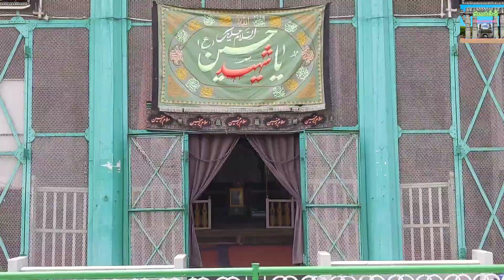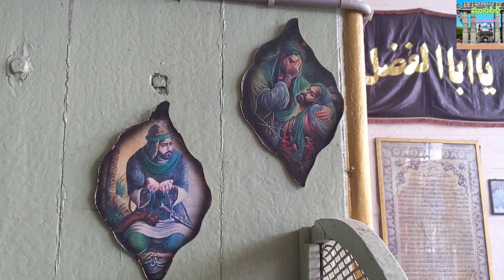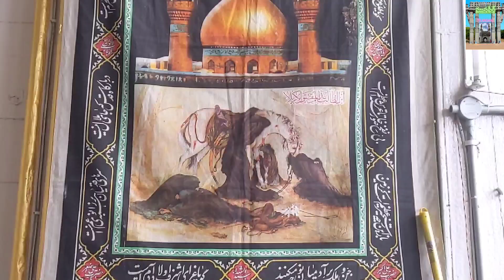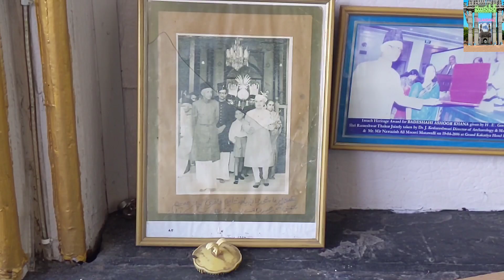కుతుబ్ షాహిలు కట్టించిన బాద్‌షాహీ అషుర్‌ఖాన || చార్మినార్ కు దగ్గరలోని కట్టడం|| Badshahi Ashurkhana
Charminar#
Badshahi Ashurkhana#
Qutub Shahi#
Madin market#

బాద్‌షాహీ అషుర్‌ఖానా తెలంగాణ రాష్ట్ర రాజధాని హైదరాబాదులోని చార్మినార్ సమీపంలోఉన్న షియా ముస్లిం సంతాప ప్రదేశం. ఇమామ్ హుస్సేన్ అమరవీరుల జ్ఞాపకార్థం నిర్మించబడిన ఈ ప్రదేశాన్ని మొహర్రం పండుగ సందర్భంగా ఉపయోగిస్తారు.

చరిత్ర
ముహమ్మద్ కులీ కుతుబ్ షా ఆధ్వర్యంతో 1594లో దీని నిర్మాణం ప్రారంభం కాగా, చార్మినార్ నిర్మించిన మూడు సంవత్సరాల తరువాత 1611లో నిర్మాణం పూర్తయింది.1611లో అబ్దుల్లా కుతుబ్ షా ఆధ్వర్యంలో అద్భుతమైన రంగు టైల్-మొజాయిక్ అలంకరణ పూర్తయింది. 1764లో నిజాం రాజు నిజాం అలీ ఖాన్ అసఫ్ ఝా II కాలంలో చెక్క కొలొనేడ్లు, బయటి గదులు, ప్రవేశ ద్వారం నిర్మించబడ్డాయి.

అషుర్‌ఖానాలో నియాజ్ ఖానా (సమర్పణ స్థలం), నకార్ ఖానా (డ్రమ్స్ ప్లేస్), సారై ఖానా (భక్తుల కోసం), అబ్దర్ ఖానా (తాగునీటి ప్రదేశం), లంగర్ ఖానా (ఆహార వడ్డించే ప్రదేశం), మకాన్-ఎ-ముజావర్ (ముజావర్ నివాసం), దఫ్తార్-ఎ-ముజావర్ (ముజావర్ కార్యాలయం), అలవా చాబుత్రా, భద్రత గది మొదలైనవి ఉన్నాయి.

★★★ Wach our Play List Videos★★★

1.కుతుబ్ షాహి 7 రాజుల సమాధులు పూర్తి చరిత్ర

2.గుల్కొండ కోట లోపలి నిర్మాణం మరియు పూర్తి చరిత్ర

◆◆◆◆◆MUSIC CREDIT◆◆◆◆◆